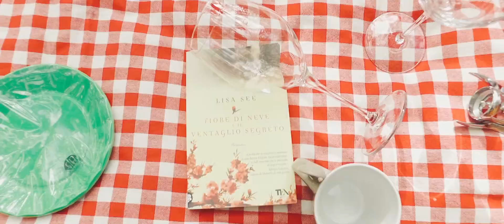Raffaele e Michela || The four seasons of LOVE